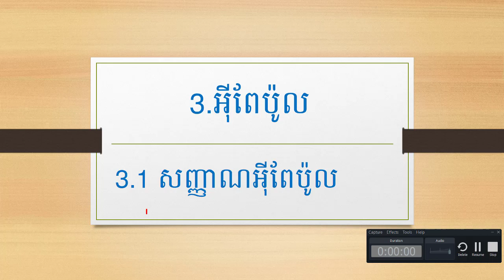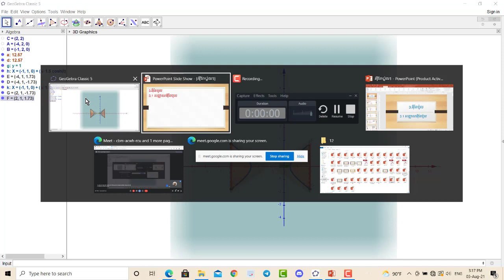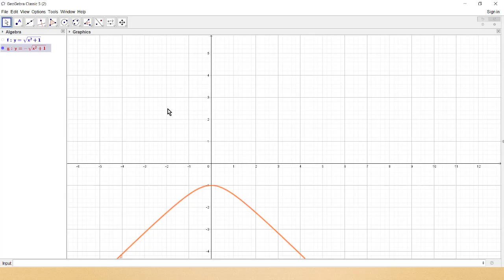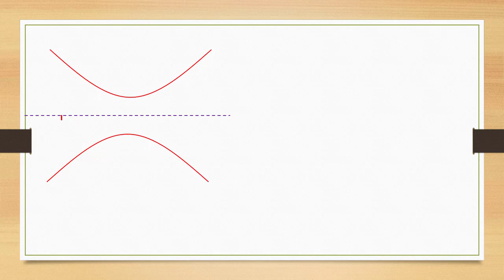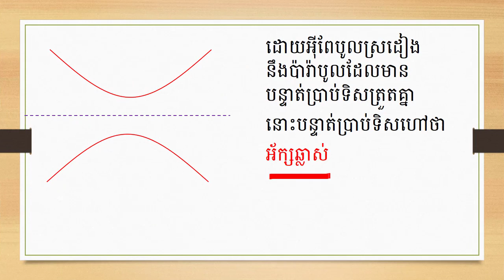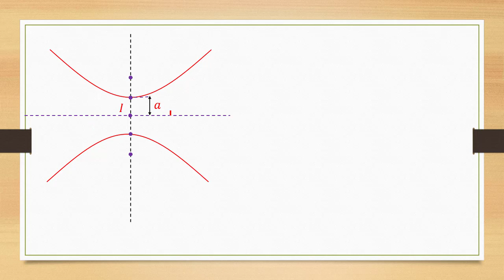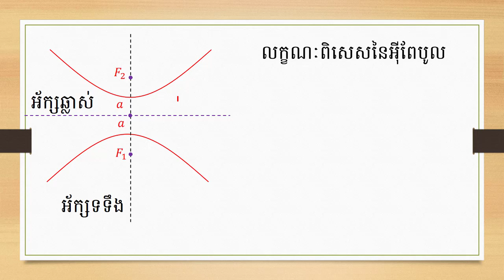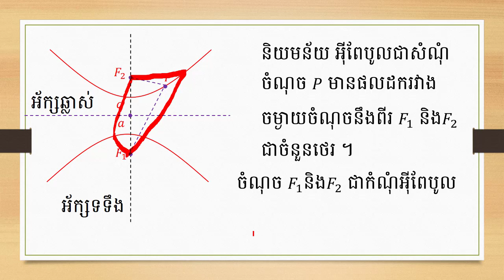កោនិច អ៊ីពែបូល Hyperbola Introduction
3.1 សញ្ញាណអ៊ីពែប៉ូល
គេមានសមីការ
នាំឱ្យ
គេបាន
ក្រាប 𝑦=√(𝑥^2+1)
គេបានសមីការដែលមាន
ក្រាបរាងបែបនេះ
ហៅថាអ៊ីពែបូល
ដោយអ៊ីពែបូលស្រដៀង
នឹងប៉ារ៉ាបូលដែលមាន
បន្ទាត់ប្រាប់ទិសត្រួតគ្នា
នោះបន្ទាត់ប្រាប់ទិសហៅថា
អ័ក្សឆ្លាស់
ហើយបនា្ទត់ដែលកាត់តាម
កំពូល និង កំណុំ ហៅថា
អ័ក្សទទឹង
អ័ក្សឆ្លាស់ និង អ័ក្សទទឹង
ប្រសព្វគ្នាត្រង់ 𝐼 ហៅថា
ផ្ចិតឆ្លុះ
ប្រវែងពីផ្ចិតទៅកំពូលស្មើ 𝑎
ប្រវែងពីផ្ចិតទៅកំណុំស្មើ 𝑐
ហើយ
លក្ខណៈពិសេសនៃអ៊ីពែបូល
បើមានចំណុច 𝑃 នោះនៅលើ
អ៊ីពែបូលនោះគេបាន
និយមន័យ អ៊ីពែបូលជាសំណុំ
ចំណុច 𝑃 មានផលដករវាង
ចម្ងាយចំណុចនឹងពីរ 𝐹_1 និង𝐹_2
ជាចំនួនថេរ ។
ចំណុច 𝐹_1និង𝐹_2 ជាកំណុំអ៊ីពែបូល

សាលាចំណេះទូទៅ ទិសា
ថ្នាក់មត្តេយ្យ ដល់ទី១២ ពេញម៉ោង និងក្រៅម៉ោង